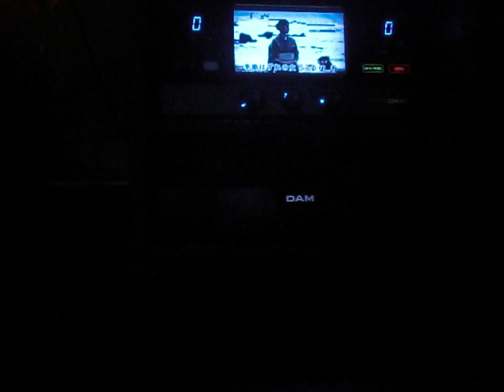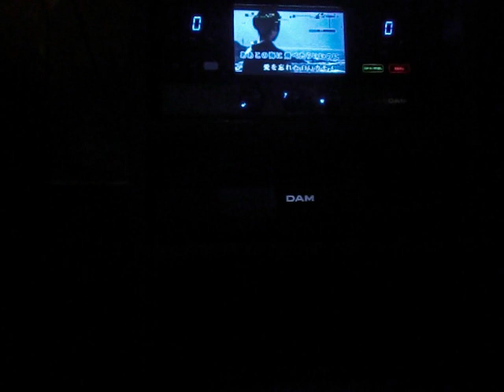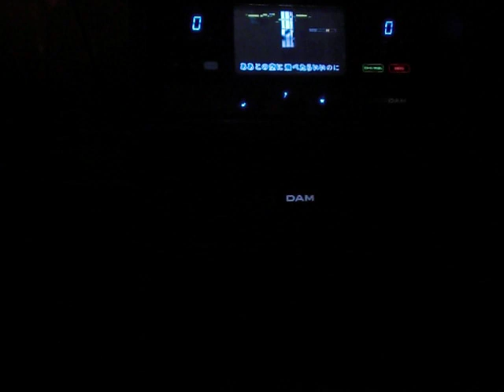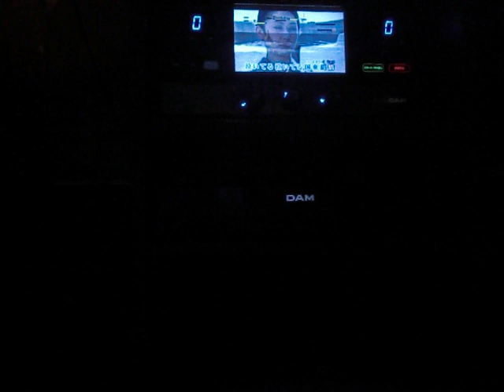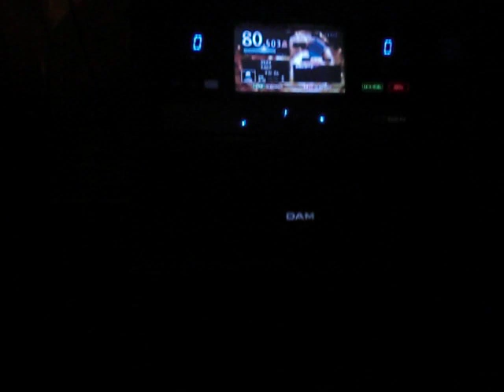国東慕情 布施辰徳 歌唱 小夜路六歌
説明　相も変わらぬ面倒くさがり一発撮りおやじが難波金融伝　ミナミの帝王　劇場版１２　逆転相続でクラブまわりの歌手役の布施辰徳さんがうたってるの聴いて良い曲だけど劇の中だけの曲だと思ってたらカラオケにあったので初めてうたってみました＼(゜ロ＼)(／ロ゜)／・・・